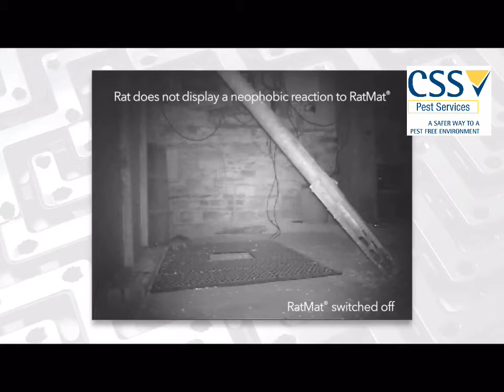CSS Pest Services introduces the RatMat